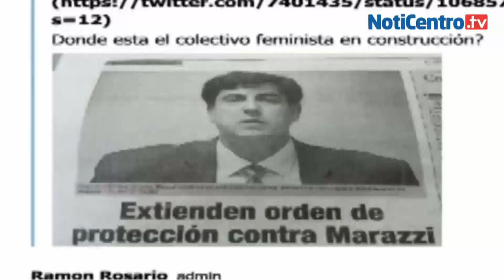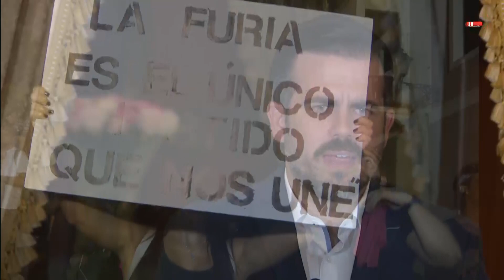Momentos clave en semana de manifestaciones contra Ricardo Rosselló | WapaTV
Arrestos por corrupción, el chat de Telegram y más de una semana de protestas para exigir la renuncia del gobernador. Edición por Cristian Pérez

WapaTV